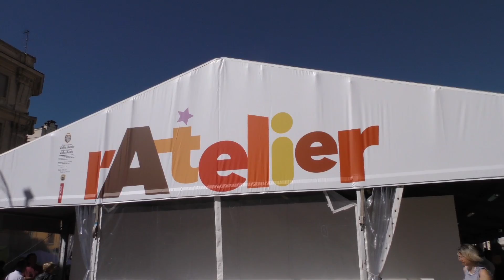5 agosto 2017 - Inaugurazione atelier e 49a Foire d'été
Inaugurazione atelier e 49a Foire d'été